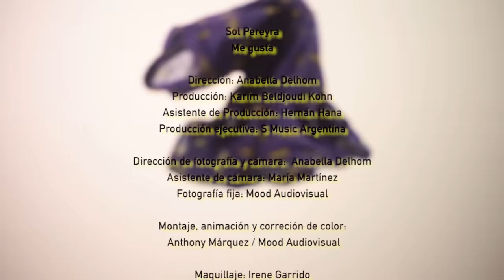Sol Pereyra - Me Gusta (Video Oficial)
Sol Pereyra -  Me Gusta  (Video Clip Oficial)

Dirección: Anabella Delhom
Producción: Karim Beldjoudi Kohn
Asistente de Producción: Hernán Hana
Producción Ejecutiva: S Music Argentina
Asistente de Cámara: María Martinez
Fotografía Fija: Mood Audiovisual
Montaje, Animación y Corrección de color: Anthony Márquez / Mood Audiovisual
Maquillaje: Irene Garrido
Vestuario: Pomba Negra
Traje de baño: No lineal
Zapatillas: Pony
Coreografía: Ariel Sandez
Accesorios: Victoria Ruiz de Somavia, Ballester.ar
Diseño Arte Portada: Dr Alderete

Grabado en La Carrerilla (Barcelona)
Producción y Mezcla: David Baluteau
Masterización: Pierre-Henri DEMEL - ODN Mastering (Tours, Francia)

LETRA

ME GUSTA

 (Sol Pereyra)

Me gusta pensarte en estos días raros cuando se siente oscuro pero vos sos mi claro.
Me gusta ir hasta el mar viajando en mi mente y tan solo mirar con el viento de frente.
Me gusta recordar sabores preferidos de esos que ahí están guardados , escondidos.

Me gusta fabricar el día a mi manera, que sea diferente y no un día cualquiera.
Me gusta elegir por donde yo camino, que tierra he de pisar y quien viene conmigo.
Me gusta siempre andar sin rumbo definido, dejándome llevar a lo desconocido.

Me gusta lo que soy, me gusta donde voy, me gustan estos ríos por los que navego hoy.
Me gusta donde estoy, el cielo y este sol y el viento que se mete en medio de esta distracción.

Me gusta sentirme bien, yo quiero sentirme bien, hoy busco sentirme bien.

Me gusta verte andar de lejos tu vereda, me gusta disfrutar la vida a mi manera.
Me gusta ver caer las hojas ahí afuera, me gusta transitar como por vez primera.

Tradução Gabriel Herrera @rios_produtora_latino